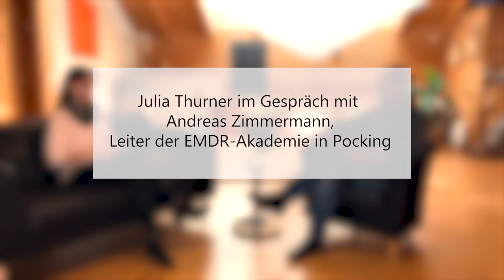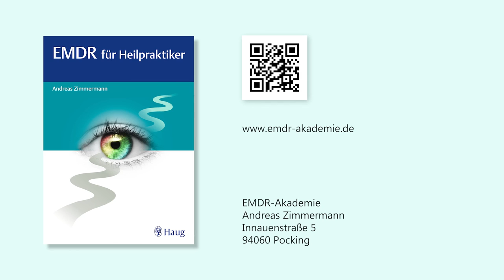Andreas Zimmermann: Die Entstehungsgeschichte der EMDR-Akademie und meine EMDR-Leidenschaft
Julia Thurner im Interview mit Andreas Zimmermann.
In diesem inspirierenden Interview öffnet Andreas Zimmermann, der Gründer der EMDR-Akademie, sein Herz und teilt seine persönliche Reise zur Entdeckung der EMDR-Therapie und wie diese faszinierende Methode sein Leben verändert hat. Erfahren Sie aus erster Hand, wie Andreas' Leidenschaft für EMDR nicht nur zu seiner eigenen beruflichen Entwicklung geführt hat, sondern auch zur Gründung der EMDR-Akademie, mit dem Ziel, Therapeuten und Heilpraktiker in dieser revolutionären Technik auszubilden.

In diesem tiefgehenden Gespräch werden Sie entdecken:

-Andreas Zimmermanns persönliche Begegnung mit EMDR und was ihn daran so fasziniert.
-Die Schlüsselmomente und Inspirationen, die zur Gründung der EMDR-Akademie führten.
-Die Vision und Mission der EMDR-Akademie in der Ausbildung von Fachkräften.
-Wie EMDR das Feld der psychologischen Therapie revolutioniert hat und was es für zukünftige Therapeuten bedeutet.

Dieses Video ist ein Muss für alle, die sich für EMDR, psychologische Betreuung oder einfach für die Geschichte einer Leidenschaft, die zur beruflichen Berufung wurde, interessieren. Begleiten Sie uns auf dieser fesselnden Reise und erfahren Sie mehr über den Mann hinter der EMDR-Akademie und wie seine Arbeit unzählige Leben beeinflusst hat.

Für weitere Informationen über die EMDR-Akademie und unsere Ausbildungsprogramme besuchen Sie bitte unsere

Wenn Ihnen dieses Video gefällt, vergessen Sie nicht zu liken, zu kommentieren und zu teilen.